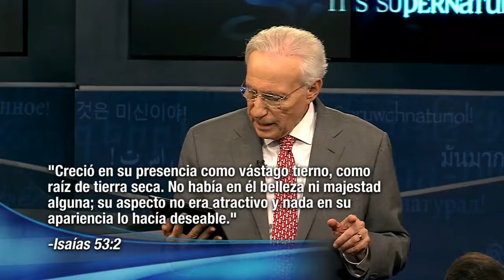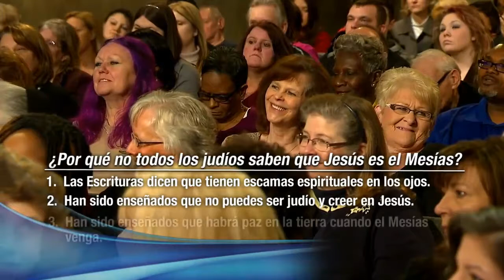Entendiendo los tiempos finales parte 1